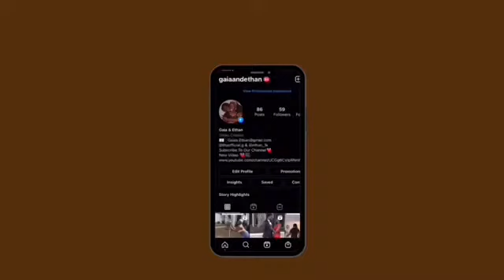10 STEPS TO BUYING A HOME SUCCESSFULLY | THINGS WE WISH WE WOULD'VE KNOWN FOR BUYING A HOME 🏡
We hope you guys enjoyed this video ! Get this video to 10 likes if you would like another video similar to this one ❤️